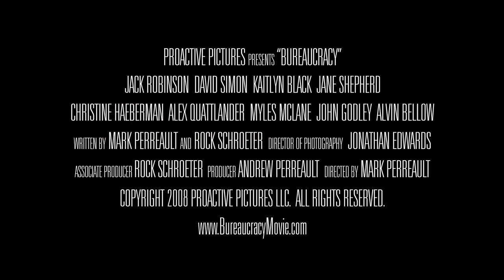Bureaucracy Movie Trailer 1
A loyal employee overburdened by a corrupt boss carefully plots a murder to save himself and his blind sister from economic hardship.

- Best Drama, Bare Bones International Film Festival 2009

- Best Crime Drama, The Indie Gathering 2009

- Official Selection, Riverside International Film Festival 2009

- Official Selection, Action on Film International Film Festival 2009

- Official Selection, Indie Fest USA 2009 at Disneyland

- Official Selection, Strasbourg International Film Festival 2009 in France

- Official Selection, Alexandria Film Festival 2009

- Official Selection, 540 Film Festival 2009

Length: 87 minutes
Genre: Crime, Drama, Thriller
Director: Mark Perreault
Writers: Mark Perreault, Rock Schroeter
Producer: Andrew Perreault
Associate Producers: Rock Schroeter, William Grossman
Cinematographer: Jonathan Edwards
Cast: Jack Robinson, David Simon, Kaitlyn Black, Jane Shepherd, Christine Haeberman, Alex Quattlander, Myles McLane, John Godley , Alvin Bellow and Steve Mason